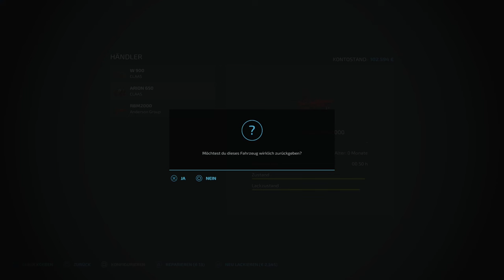LS22 🚜 Ahnenhof | BALLENLAGER ist voll, jetzt STARTEN wir die HOF-BGA! 👍 #13 | PS5 dt.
Servus zusammen,
wir starten auf der Rehbach als neuer Farmer und auf dem neuen Start-Hof "Ahnenhof" (und der ist SUPER).

"...Die Map "Rehbach" wurde von der Region Mittelhessen inspiriert und ist eine Map, die im Single-Player-Modus sowie im Multiplayer Freude bringt.
Die Map bietet 6 fertige Bauernhöfe in verschiedenen Größen. Im Herzen der Map liegt das idyllische Dorf Rehbach, das mit seinen wunderschönen historischen Fachwerkhäusern zum Verweilen einlädt. "

Hier eine Auswahl meiner (liebsten) Mods für die Rehbach:
- Göweil Pack
- LIZARD Futteraufnahme
- Mini Biogasanlage
- Palettenregal-Paket
- Schwerlastregal
- Hessischer Hof (Fermenter Silo)
- Multifrucht-Einkaufsstation
- Vicon FastBale